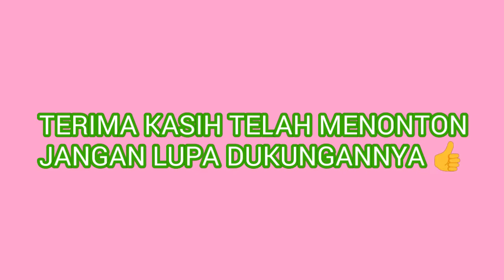MANCING DISINI IKANNYA BERMACAM MACAM